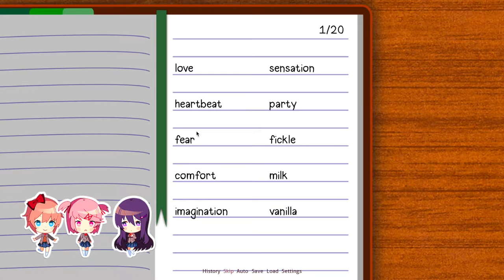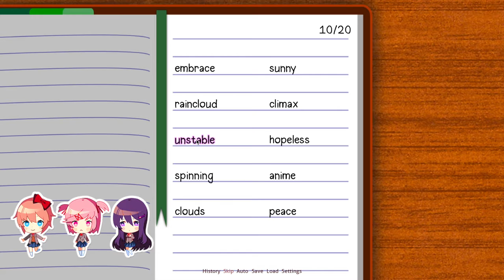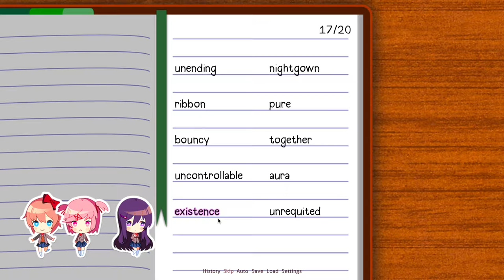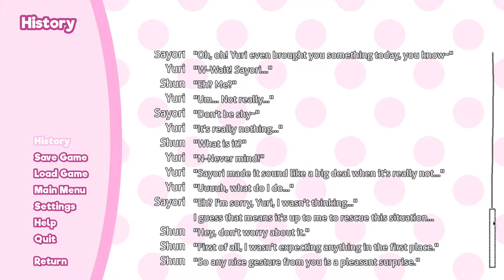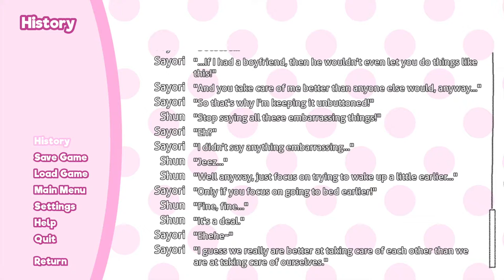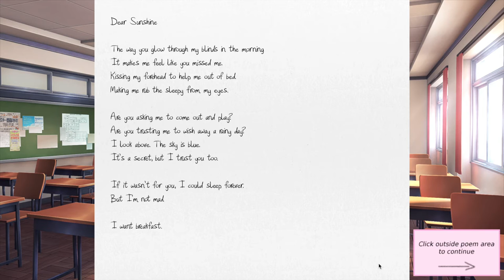Doki Doki Literature Club! - PART 2: What Are Friends For? - Let's Play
Don't worry, you'll feel much more uncomfortable later.